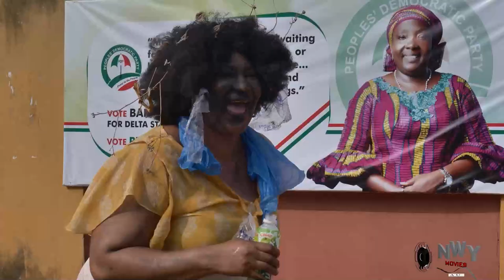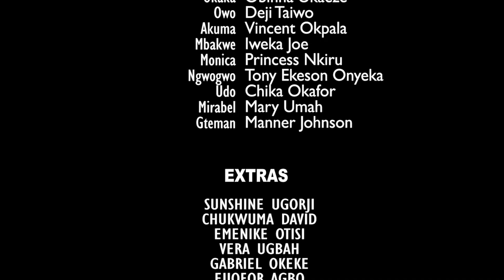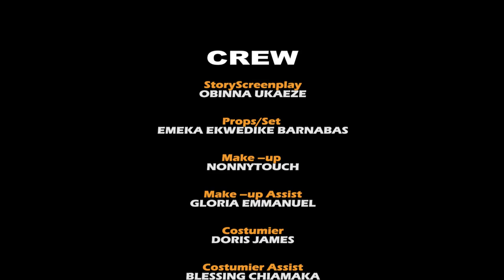Stepmother Made Her Mad So She Will Not Marry But D Billionaire Shock Her When He Came To Marry Her